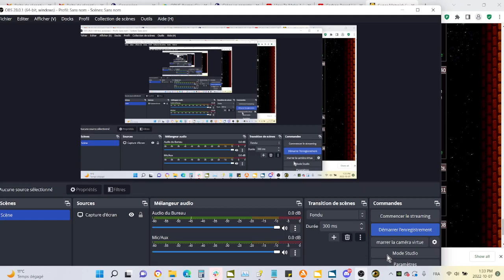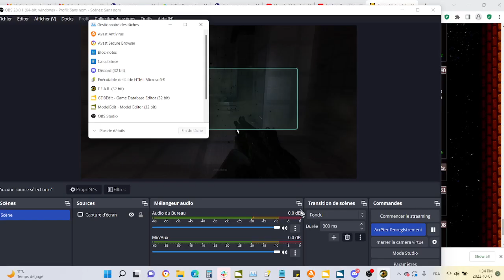AI Plant Mine during fight